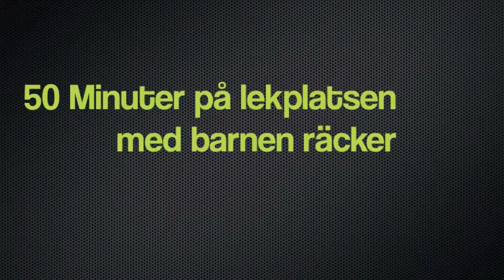Тренировка на детской площадке HAGS